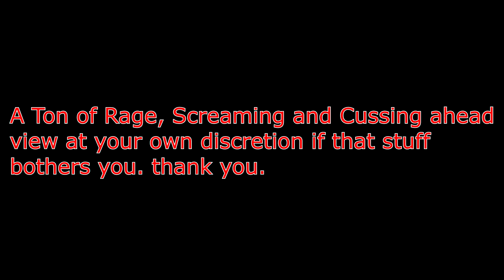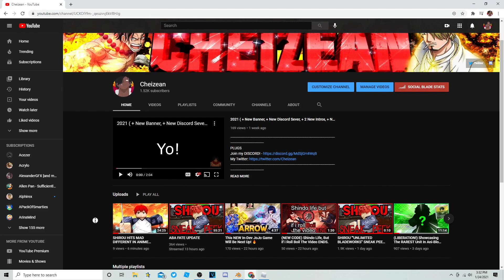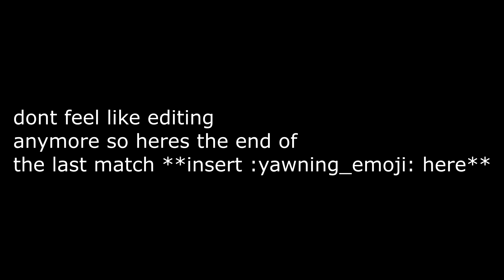(INSANE RAGE) Saber......ABA Has Never Been So Unbalanced. | Anime Battle Arena